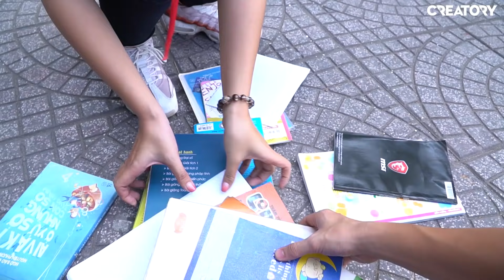CUNG NHÂN MÃ: NHỮNG NGƯỜI HÀO PHÓNG | MẬT NGỮ 12 CHÒM SAO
Nhân mã là một sinh vật trong thần thoại Hy Lạp có nửa thân trên của người và toàn bộ phần dưới của ngựa, cho nên những bạn thuộc cung nhân mã có những tính cách rất đặc biệt. Hãy cùng khám phá bí mật của những người bạn cung nhân mã các em nhé!